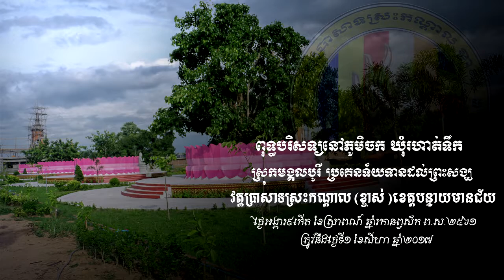ពិធីប្រគេនទេយ្យធម៌ ម្ចាស់សទ្ធា(រហាត់ទឹក)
ហ្វេសប៊ុក
Chan_Sochun ចាន់_សុជន វត្តប្រាសាទស្រះកណ្តាល_#(ខ្ចាស់)